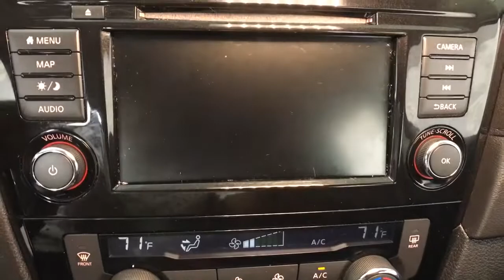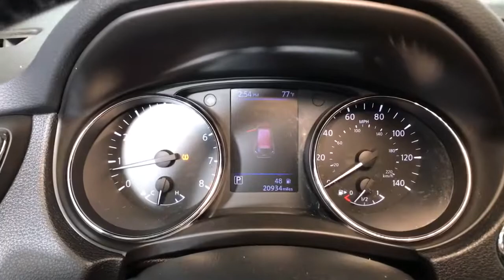2018 Nissan Rogue Albany, Colonie, Latham, Johnstown, Glens Falls, NY 3210538P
Scarlet Ember Used 2018 Nissan Rogue available in Albany, New York at Destination Nissan. Servicing the Colonie, Latham, Johnstown, Glens Falls, NY area.

Destination Nissan
770 Central Ave

[U01] PREMIUM PACKAGE  -inc: Memory Driver Seat & Outside Mirrors  Intelligent Aroundview Monitor (I-AVM)  Intelligent Cruise Control (ICC)  Heated Leather-Wrapped Steering Wheel  Radio: AM/FM/CD/AUX NissanConnect w/Navigation  Nissan door to door navigation w/3D building graphics and satellite imagery featuring POI search and online premium traffic information  HD radio  SiriusXM Traffic w/premium traffic information  SiriusXM travel link (weather  fuel prices  movie listings  stock info  sports and parking)  NissanConnect services powered by SiriusXM  7 color display w/multi-touch control  Apple CarPlay  Android Auto  SiriusXM Satellite Radio w/advanced audio features  USB connection port for iPod and other compatible devices  Bluetooth hands-free phone system  streaming audio via Bluetooth  hands-free text messaging assistant  over-the-air (OTA) updating for headunit firmware and navigation map software via a Wi-Fi WPA2 connection|[L92] FLOOR MATS & 2-PC CARGO AREA PROTECTOR  -inc: 2-pc front and 2-pc 2nd row floor mats  First Aid Kit|[B93] CHROME REAR BUMPER PROTECTOR|[B92] BLACK SPLASH GUARDS (SET OF 4)|[U35] NAVIGATION MANUAL|SCARLET EMBER|CHARCOAL  CLOTH SEAT TRIM|[G01] MARCH SOP SPEC|[Z66] ACTIVATION DISCLAIMER|All Wheel Drive|Power Steering|ABS|4-Wheel Disc Brakes|Brake Assist|Aluminum Wheels|Tires - Front All-Season|Tires - Rear All-Season|Temporary Spare Tire|Heated Mirrors|Power Mirror(s)|Integrated Turn Signal Mirrors|Rear Defrost|Intermittent Wipers|Variable Speed Intermittent Wipers|Privacy Glass|Rear Spoiler|Remote Trunk Release|Power Liftgate|Power Door Locks|Daytime Running Lights|Automatic Headlights|AM/FM Stereo|CD Player|Satellite Radio|MP3 Player|Bluetooth Connection|Auxiliary Audio Input|Smart Device Integration|Requires Subscription|MP3 Player|Steering Wheel Audio Controls|Power Driver Seat|Bucket Seats|Heated Front Seat(s)|Driver Adjustable Lumbar|Pass-Through Rear Seat|Rear Bench Seat|Adjustable Steering Wheel|Trip Computer|Power Windows|Leather Steering Wheel|Keyless Entry|Power Door Locks|Keyless Entry|Power Door Locks|Keyless Start|Remote Trunk Release|Hands-Free Liftgate|Cruise Control|Climate Control|Multi-Zone A/C|A/C|Cloth Seats|Driver Vanity Mirror|Passenger Vanity Mirror|Driver Illuminated Vanity Mirror|Passenger Illuminated Visor Mirror|Remote Engine Start|Keyless Start|Power Windows|Power Door Locks|Trip Computer|Security System|Engine Immobilizer|Traction Control|Stability Control|Traction Control|Front Side Air Bag|Blind Spot Monitor|Cross-Traffic Alert|Tire Pressure Monitor|Driver Air Bag|Passenger Air Bag|Front Head Air Bag|Rear Head Air Bag|Passenger Air Bag Sensor|Child Safety Locks|Back-Up Camera